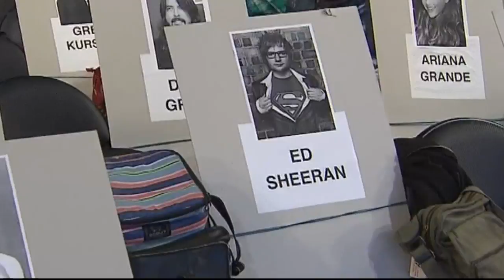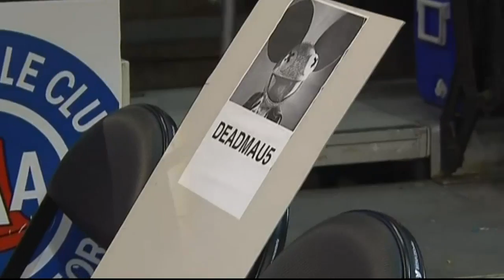Entertainment City: Grammy Awards preview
Brad Smith is in Los Angeles and he gets you set for Sunday’s Grammy Awards.